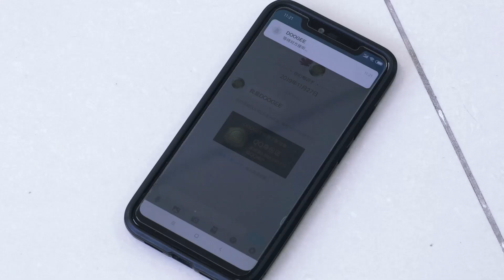DOOGEE S68Pro, Water Freeze Test 24-Hour